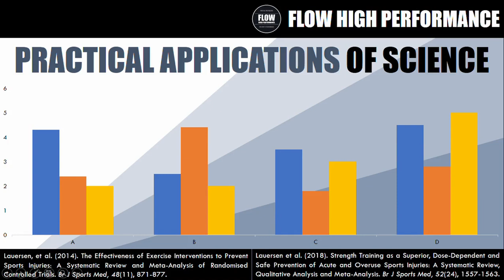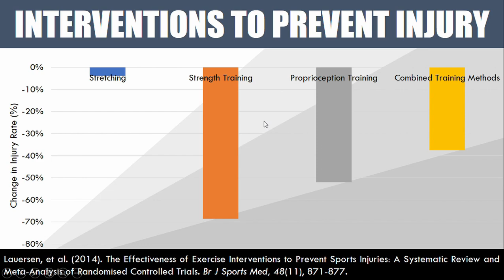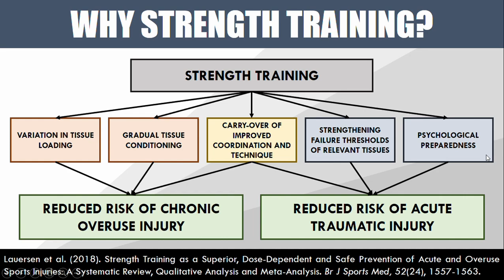Strength Training for Injury Prevention? | Practical Applications of Science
This video covers two studies on the role of strength training for the reduction of injury risk in team-sport athletes.